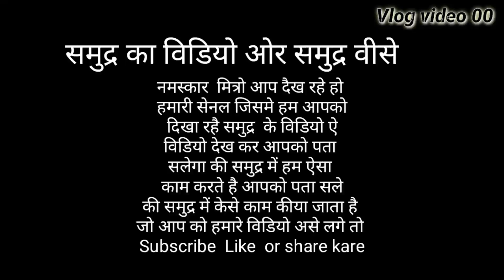જુઓ દરીયા ની અંદર થી દોરડા કેવી રીતે ઊપર લેવા મા આવે છે || 🤔🤔fishing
જુઓ દરીયા ની અંદર થી દોરડા કેવી રીતે ઊપર લેવા મા આવે છે અને દરીયા ની અંદર થી કેવી રીતે ગોતવા જુવો પુરી માહિતી

હમારી ચેનલ ને સબ્સ્ક્રાઇબ લાઇક શેર કરજો અને આવા વીડિઓ જોવા માટે કોમેન્ટ કરો